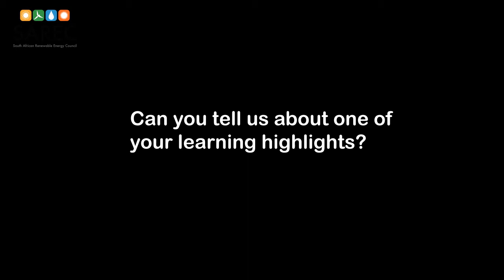Paleisheuwel solar plant near Citrusdal - Resilience Network Programme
Enel Green Power's Paleisheuwel photovoltaic power plant, which is located in Citrusdal and is Enels largest power plant currently in operation in South Africa.

Paleisheuwel has an installed capacity of 82.5 MW and is able to generate more than 153 GWh per year, equivalent to the annual energy consumption needs of around 48,000 South African households, thereby avoiding the emission of more than 140,000 tonnes of CO2 into the atmosphere each year.